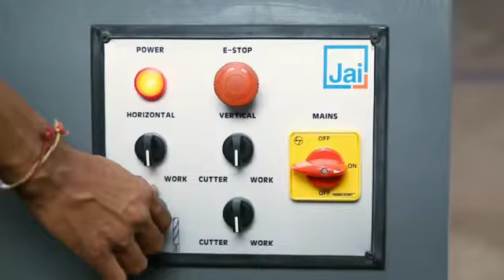Jai Modula Semi-Auto Double Head Multi Boring J-2102.in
Moonlit Industries (Regd.)
Railway Road,Opp. Puri Hospital,Sirhind (Fatehgarh Sahib)-140406
India

J-2102.in Double head Multi Boring (Semi Auto)

Salient Features :
Quick change spindles.
Strengthened frame to hold boring heads.
Horizontal & vertical head works simultaneously-one by one on the same setting in single operation.
Horizontal head tilts from 0° - 90° means work as vertical head, so the both head works parallel.
Adequate and effective pneumatic clamps.
Easy & quick setting to regulate drilling depth.
Elegantly designed, electro pneumatic control panel.
Reference supports with scale for long panels boring.
Foot switch for convenient operation of the m/c.

Model No : J-2102.in
Max. working thickness mm
70
Max. size of workpiece mm
2000 x 640
No. of spindle head no.
Two
No. of spindles per head no.
21
Total Spindle no.
21 + 21 = 42
Minimum Center Distance between 2 Vertical Heads mm
392
Maximum Center Distance between 2 Vertical Heads mm
472
Shank diameter of drill mm
10
Drilling depth mm
0 - 50
(drill length 70 mm)
Elect. Motor / Total Power no/hp
2 x 2 = 4